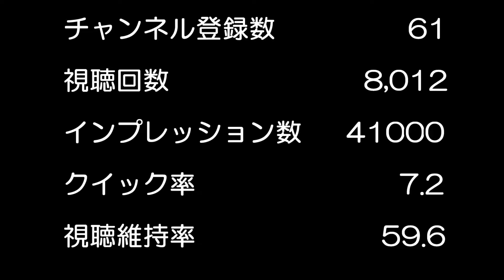【庭猫】１分動画・投稿動画100本目のデーター数値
１００本目の投稿動画のデーターを発表します。かなり厳しい数値です。